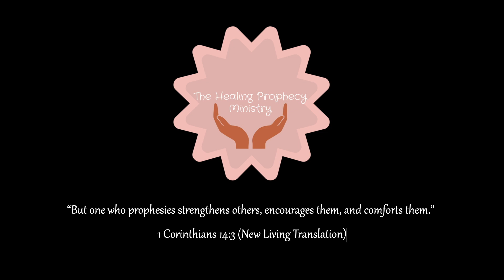propheticword COUNT IT ALL JOY! | Daily Manna Ep 4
Do not despise hard times, for they build your endurance. When the trial is over, you will be complete and lack nothing. Praise God!

Scriptures (NLT):

James 1:2-4